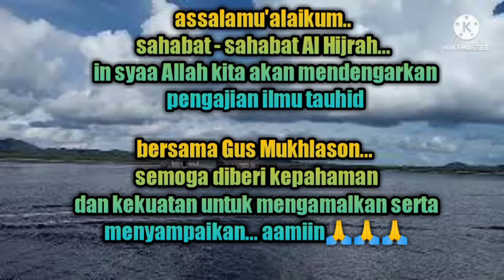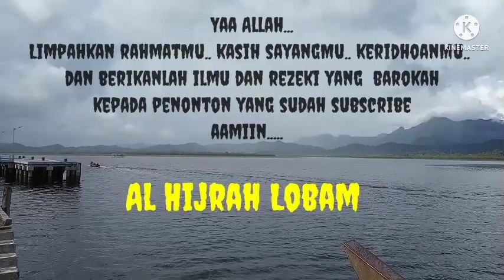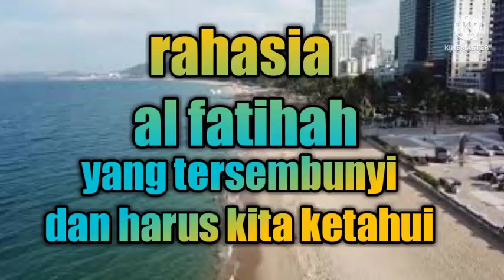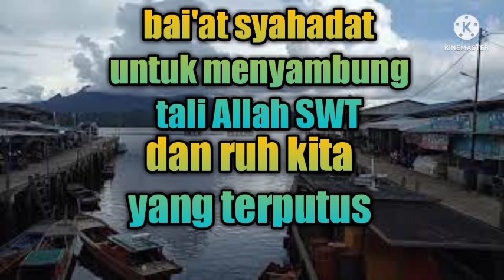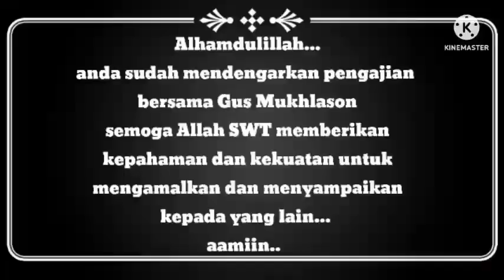GUS MUKHLASON : PENJELASAN MAKRIFATULLAH SECARA SEDERHANA AGAR MUDAH DIAMALKAN (AL HIJRAH)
Pengajian ilmu Tauhid oleh Kh. Mukhlason Rosyid (Gus mukhlason) pengasuh PP Miftahul Ulum Jaya Baru. Dusun glonggongan desa sumber tebu kecamatan bangsal kabupaten mojokerto Jawa Timur..

Yang akan dibahas adalah ilmu Hakikat menuju Makrifat, wilayahnya adalah HATI bukan jasad.. Maka berhati-hatilah dalam mendengarkan dan gunakan HATI agar bisa memahami...
Mohon agar tidak skip dan tonton sampai selesai agar tidak gagal paham..

Jika ada pertanyaan, silahkan hubungi Gus mukhlason
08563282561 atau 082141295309